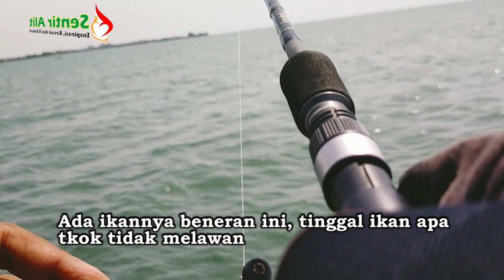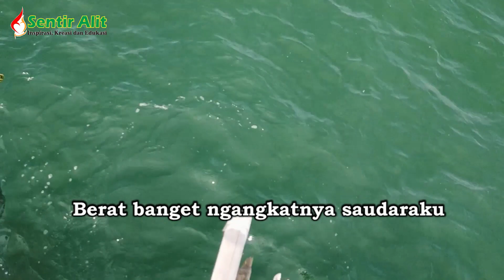Mancing Di Bagan Pinggir Pantai Mangunharjo Mangkang Semarang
Dalam video kali ini saya berkunjung ke spot Bagan di Area Pantai Mangunharjo Mangkang Semarang Jawa Tengah. Tepatnya di Bagan milik Bang SURANI nomor wa 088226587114 , target utamanya KAKAP putih size besar dan Kerapu.